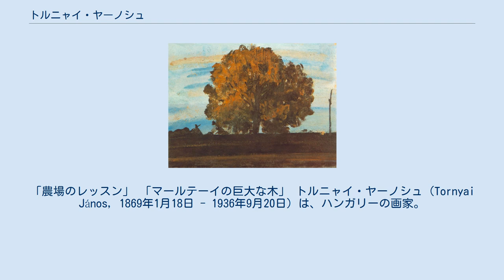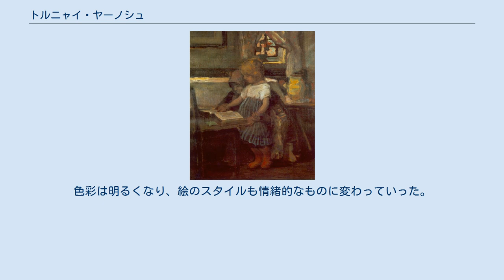トルニャイ・ヤーノシュ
「農場のレッスン」 「マールテーイの巨大な木」 トルニャイ・ヤーノシュ（Tornyai János, 1869年1月18日 - 1936年9月20日）は、ハンガリーの画家。
 農民である両親の子供としてホードメゼーヴァーシャールヘイで生まれた。
奨学金で、1886年から1889年の間にブダペストで美術大学に通った。
セーケイ・ベルタラン、ロッツ・カーロイ、グレグシュ・ヤーノシュらに学んだ。
 1894年から1896年までホードメゼーヴァーシャールヘイ市の援助でパリのアカデミー・ジュリアンに入学し、ムンカーチ・ミハーイから学んだ。
 1896年から97年にかけて、ドイツやイタリアに旅行をし、その後、ハンガリーに帰国後定住した。
しかし1903年まで自分のギャラリーを持つことはなかった。
 1900年に近代の残酷さと、ハンガリーの質素でつらい生活について描き、この外にラーコーツィ・フェレンツ2世のロドシュトウの亡命を描いた。
ベルチェニ・ミクローシュの全身像も描いている。
 1919年にブダペストに引越し、センテンドレでも絵を描いた。
色彩は明るくなり、絵のスタイルも情緒的なものに変わっていった。
 1934年に、ワーシャールヘイの知識人は、トルニャイ・ジャノシュ学会を設立し、作品コレクションの展覧会を開いた。